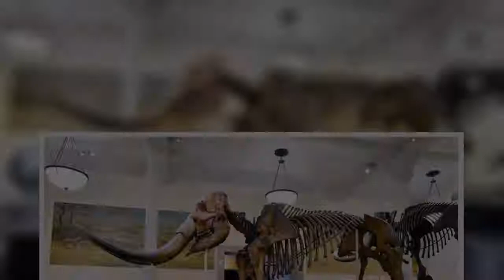✅ Mastodon migrations north offer clues about today’s animal movements, study says